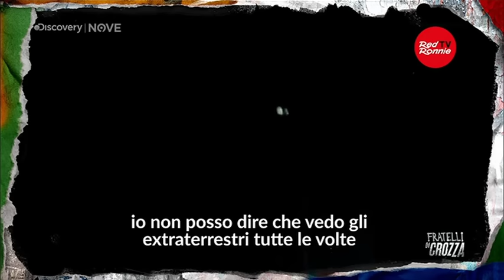Crozza imita Red Ronnie: alieno nudo, incidente per fotografare UFO, maestro Karate, Belushi 3.12.21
Prendendo spunto da clip tratte dalle mie dirette Let’s Spend Saturday Night Together, ma anche interviste durante WE HAVE A DREAM con Marina Tonini o al Nuovo Teatro Situazionautico Luther Blissett di Cagliari, Maurizio Crozza mi imita. In questa puntata di Fratelli di Crozza del 3.12.21 parla dell'incidente che ho avuto in autostrada e lo mi putì al fatto che stavo fotografando un UFO. Poi prende spunto del racconto sul mio maestro di Karate e si mette in contatto con John Belushi che nell'altra dimensione sta facendo il bucato. Parla di terra cava e del libro di Giulio Verne "Viaggio al centro della terra". Per fortuna c’è Horus, Etere, Pirelli che pensano a tutto. Cita Atlantide e mostra foto di alieno nudo.